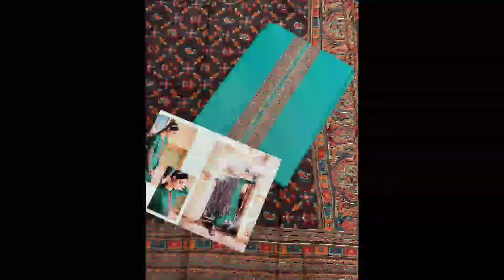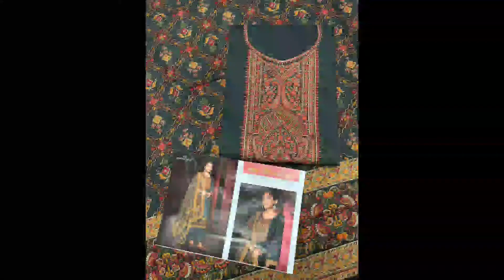# Rk fashion # readymade embroidered dresses # unstitch dresses # gown # kurtis # abayas # hijaab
1gm gold jewelry with price
designer dresses
dubai jewelry collection
pakiza fashion
1gm gold jewelry with price earrings
1gm gold jewelry with price online shopping
1gm gold jewelry with price pendent set
# 1gm gold jewelry with price today
Niti fashion
collection
new collection
new kurtis collection
kurti collection
RK Fashion
designer kurtis